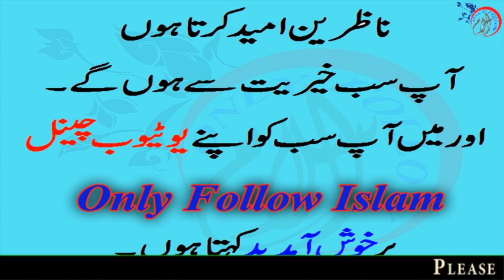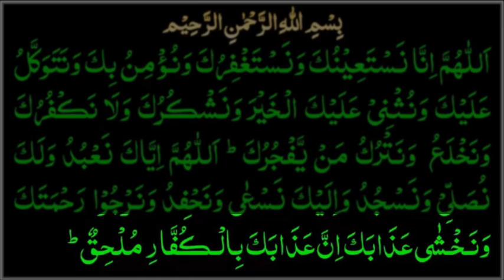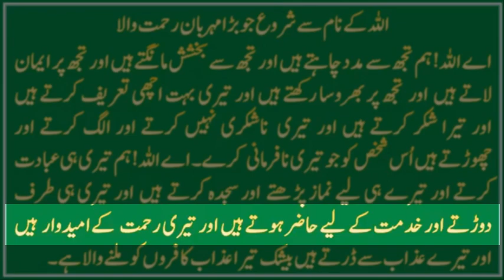Dua e Qunoot With Urdu Translation (Learn and memorize witr prayer)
دعائے قنوت

In this video we will Learn; Dua e Qunoot with Urdu Translation - Dua e Qunoot. "Dua e Qunoot In Hindi". We will also share Quran Islamic videos in future.